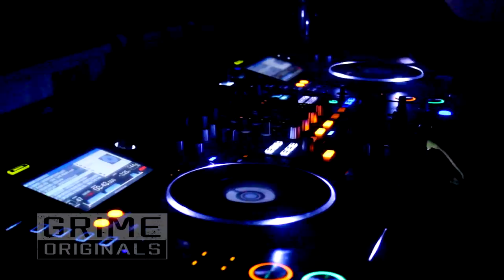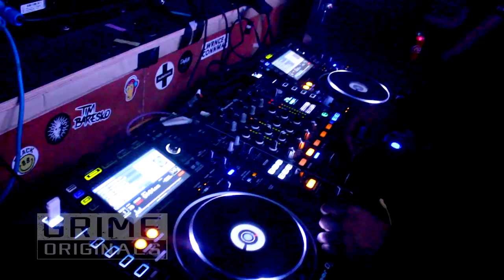Grime Originals Wiley Birthday Bash - Jan 19 - Skepta, Jammer, Ghetts, Footsie, Chronik & more!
FOR TICKETS TO OUR NEXT EVENT BANK HOLIDAY WEEKEND FRIDAY 3RD MAY AT FABRIC, LONDON, EC1M 6HJ

Grime Originals, Wiley Birthday Bash.
DJ’S: Sir Spyro b2b Logan Sama
MC’s: Skepta, Jammer, Ghetts, Footsie, Chronik, So Large, Irah, Riko Dan, Fuda Guy, Novelist & more!

FOR TICKETS TO THE NEXT EVENT FRIDAY 3RD MAY AT FABRIC, LONDON, EC1M 6HJ BANK HOLIDAY WEEKEND